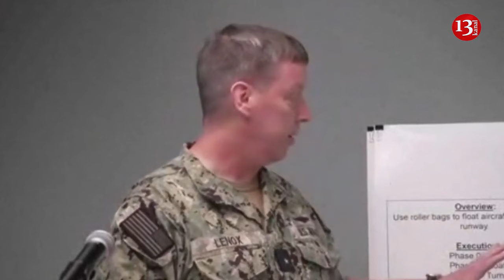US Navy discloses how it plans to remove large jet from coral reef off Hawaii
The U.S. Navy plans to use inflatable cylinders to lift a jet plane off a coral reef in waters off Hawaii and then roll it over to a runway that the aircraft overshot when it crashed into the ocean last week, an admiral said Friday.

Rear Adm. Kevin Lenox, who is leading the salvage effort and who is the commander of Carrier Strike Group 3, told a news conference he's confident the operation can be carried out without further damaging the reef.

The P-8A crashed into the reef in the environmentally sensitive bay about 10 miles from Honolulu on Nov. 20. None of the nine people on board at the time were injured. The Navy is investigating the mishap.